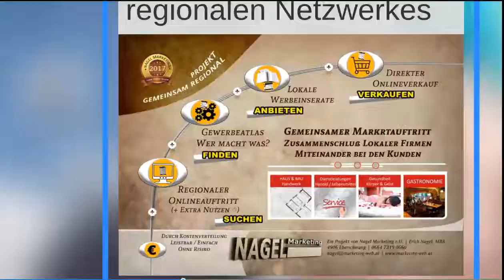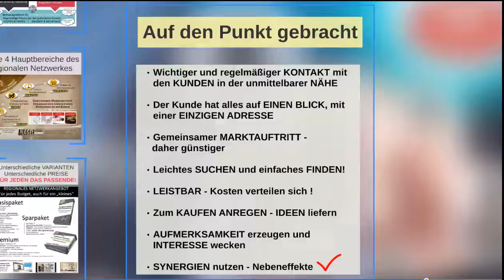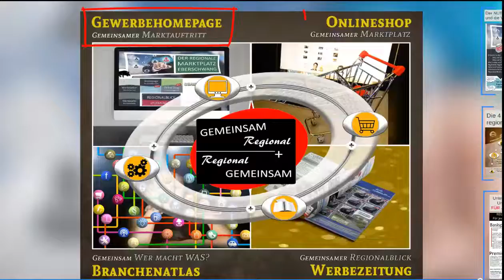Gemeinsam Regional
Projekt "Gemeinsam Regional" für lokale UInternehmen